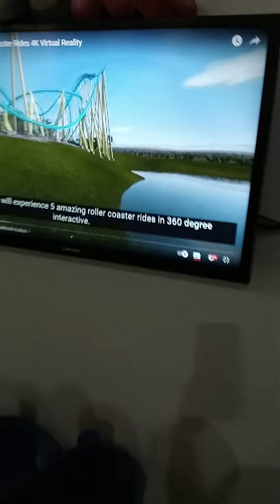They Kids enjoy the DIY Virtual Roller Coaster with their Daddy